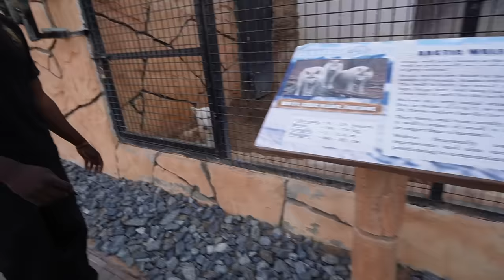WEEK IN OUR LIFE IN DUBAI VLOG!! exotic animal zoo, 24 hours in the desert, sunrise skypool date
spend a week with us in DUBAI!!! WHERE SHOULD WE GO TO NEXT???